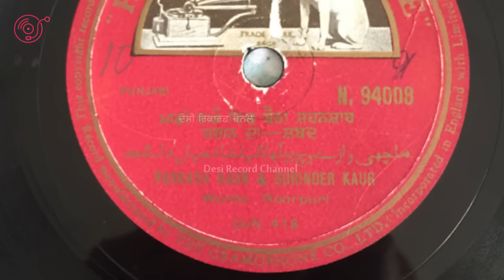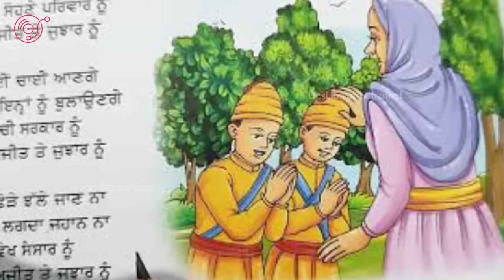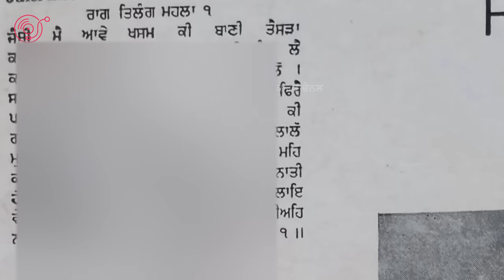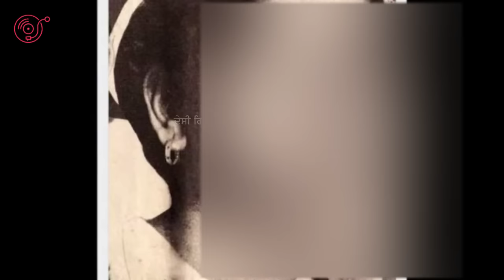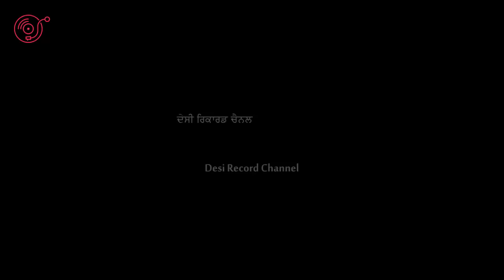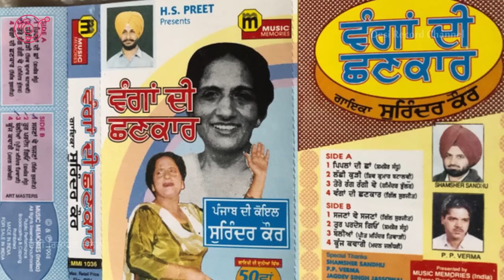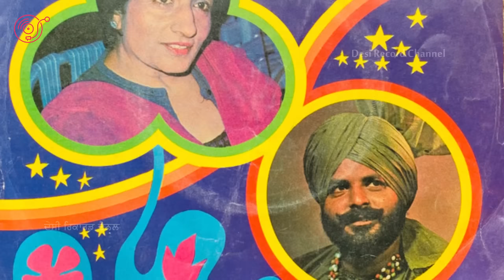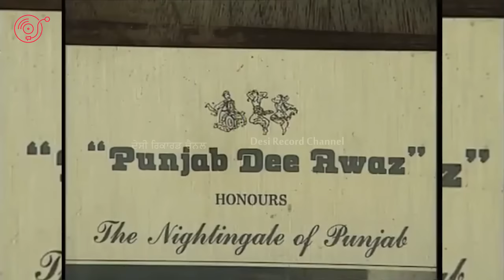ਪੰਜਾਬ ਦੀ ਕੋਇਲ ਸੁਰਿੰਦਰ ਕੌਰ (ਜੀਵਨੀ) | Biography of singer Surinder Kaur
- गायिका सुरिंदर कौर की जीवनी
ਪੰਜਾਬ ਦੀ ਕੋਇਲ ਨਾਲ ਮਸ਼ਹੂਰ ਸੁਰਿੰਦਰ ਕੌਰ ਪੰਜਾਬੀਆਂ ਦੀ ਅਜਿਹੀ ਗਾਇਕਾ ਹੈ ਜਿਹੜੀ ਹਰ ਕਿਸੇ ਨੂੰ ਆਪਣੀ ਦਾਦੀ ਜਾਂ ਨਾਨੀ ਵਰਗੀ ਲਗਦੀ ਹੈ।  ਬੇਸ਼ੱਕ ਉਨ੍ਹਾਂ ਨੇ ਅਨੇਕਾਂ ਗਾਇਕਾਂ ਨਾਲ ਰਲ਼ਕੇ ਦੋਗਾਣੇ ਗਾਏ ਹਨ ਪਰ ਪੰਜਾਬੀ ਲੋਕ ਗੀਤ ਉਨ੍ਹਾਂ ਰੂਹ ਨਾਲ ਗਾਏ ਹਨ। ਅਸੀਂ ਪੰਜਾਬੀ ਲੋਕ ਉਨ੍ਹਾਂ ਨੂੰ ਇਕ ਪੰਜਾਬੀ ਗਾਇਕਾ ਵਜੋਂ ਹੀ ਜਾਣਦੇ ਹਾਂ ਪਰ ਉਨ੍ਹਾਂ ਦੇ ਦਰਜਨਾਂ ਹਿੰਦੀ ਗੀਤ ਵੀ ਰਿਕਾਰਡ ਕਰਵਾਏ ਹਨ।  ਉਨ੍ਹਾਂ ਤਕਰੀਬਨ 35 ਹਿੰਦੀ ਫਿਲਮਾਂ ਵਿਚ ਪਲੇਅ ਬੈਕ ਸਿੰਗਰ ਤੇ ਤੌਰ ਤੇ ਵੀ ਗਾਇਆ ਹੈ।
ਇਸ ਮਹਾਨ ਗਾਇਕਾ ਦਾ ਜਨਮ ਅਣਵੰਡੇ ਪੰਜਾਬ ਦੀ ਰਾਜਧਾਨੀ ਲਾਹੌਰ ਵਿਚ 25 ਨਵੰਬਰ 1929 ਨੂੰ ਪਿਤਾ ਬਿਸ਼ਨ ਦਾਸ ਅਤੇ ਮਾਤਾ ਮਾਇਆ ਦੇਵੀ ਦੇ ਘਰ ਹੋਇਆ। ਅਪਣੇ ਭੈਣ ਭਰਾਵਾਂ ਵਿਚੋਂ ਸੁਰਿੰਦਰ ਕੌਰ ਚੌਥੇ ਥਾਂ ਤੇ ਸੀ। ਮੁਹਿੰਦਰ ਕੌਰ, ਮਨਜੀਤ ਕੌਰ, ਤੇ ਨਰਿੰਦਰ ਕੌਰ ਤੋਂ ਇਲਾਵਾ ਪ੍ਰਸਿੱਧ ਪੰਜਾਬੀ ਗਾਇਕਾ ਪ੍ਰਕਾਸ਼ ਕੌਰ ਇਨ੍ਹਾਂ ਤੋਂ ਵੱਡੀ ਸੀ। ਸੁਰਿੰਦਰ ਕੌਰ ਆਪਣੀ ਵੱਡੀ ਭੈਣ ਦੀ ਇਕ ਯਾਦ ਸਾਂਝੀ ਕਰਦੀ ਹੈ।
ਸੁਰਿੰਦਰ ਕੌਰ ਨੂੰ ਆਪਣੀ ਗਾਇਕੀ ਦੇ ਬਲ ਤੇ ਬਹੁਤ ਸਾਰੇ ਮਾਣ-ਸਨਮਾਨ ਮਿਲੇ। ਸੰਨ 2002 ਵਿਚ ਗੁਰੂ ਨਾਨਕ ਦੇਵ ਯੂਨੀਵਰਸਿਟੀ, ਅੰਮ੍ਰਿਤਸਰ ਨੇ ਉਸ ਨੂੰ ਡਾਕਟਰਰੇਟ ਦੀ ਆਨਰੇਰੀ ਡਿਗਰੀ ਦਿੱਤੀ। ਸੰਨ 2000 ਵਿਚ ਭਾਰਤੀ ਸੰਗੀਤ ਤੇ ਨਾਟਕ ਅਕੈਡਮੀ ਨੇ ਉਸ ਦਾ ਪੰਜਾਬੀ ਲੋਕ ਸੰਗੀਤ ਲਈ ਸਨਮਾਨ ਕੀਤਾ। ਇਸ ਤੋਂ ਇਲਾਵਾ 1984 ਵਿਚ ਭਾਰਤੀ ਸਾਹਿਤ ਅਕਾਦਮੀ ਵੱਲੋਂ ਨੈਸ਼ਨਲ ਐਵਾਰਡ, ਭਾਸ਼ਾ ਵਿਭਾਗ ਪੰਜਾਬ ਵੱਲੋਂ ਪਚੱਤਰਵੇਂ ਜਨਮ ਦਿਨ ਤੇ ਵਿਸ਼ੇਸ਼ ਸਨਮਾਨ, ਜਲੰਧਰ ਦੂਰਦਰਸ਼ਨ ਵੱਲੋਂ ਲਾਈਫ ਟਾਇਮ ਅਚੀਵਮੈਂਟ ਐਵਾਰਡ, ਪੰਜਾਬੀ ਯੂਨੀਵਰਸਿਟੀ ਪਟਿਆਲਾ ਵੱਲੋਂ ਸਰਬ ਭਾਰਤੀ ਕਾਨਫਰੰਸ ਵਿਚ ਪੂਰੇ ਪਰਵਾਰ ਦਾ ਸਨਮਾਨ ਕੀਤਾ ਗਿਆ। ਸੰਨ 29 ਮਾਰਚ 2006 ਵਿਚ ਉਸ ਨੂੰ ਭਾਰਤ ਦੇ ਰਾਸ਼ਟਰਪਤੀ ਡਾਕਟਰ ਅਬਦੁਲ ਕਲਾਮ ਅਜ਼ਾਜ ਵੱਲੋਂ ਪਦਮ ਸ੍ਰੀ ਐਵਾਰਡ ਵੀ ਦਿੱਤਾ ਗਿਆ।
22 ਦਸੰਬਰ 2005 ਨੂੰ ਹਾਰਟ ਅਟੈਕ ਦਾ ਦੌਰਾ ਪੈ ਗਿਆ ਜਿਸ ਕਰਕੇ ਉਨ੍ਹਾਂ ਨੂੰ ਪੰਚਕੂਲਾ ਦੇ ਜਨਰਲ ਹਸਪਤਾਲ ਵਿੱਚ ਦਾਖਲ ਕਰਵਾਉਣਾ ਪਿਆ। ਸਿਹਤ ਦੀ ਖ਼ਰਾਬੀ ਸਦਕਾ 2006 ਵਿੱਚ ਉਸ ਨੂੰ ਇਲਾਜ ਲਈ ਅਮਰੀਕਾ ਵਿਖੇ ਰਹਿੰਦੀਆਂ ਆਪਣੀਆਂ ਧੀਆਂ ਕੋਲ ਜਾਣਾ ਪਿਆ। ਜਿੱਥੇ ਉਸ ਨੂੰ ਨਿਊ ਜਰਸੀ ਹਸਪਤਾਲ ਵਿੱਚ ਇਲਾਜ ਲਈ ਦਾਖ਼ਲ ਕਰਵਾਇਆ ਗਿਆ। ਇਸ ਹਸਪਤਾਲ ਵਿੱਚ ਹੀ ਪੰਜਾਬ ਦੀ ਇਸ ਮਹਾਂਨ ਗਾਇਕਾ ਨੇ 15 ਜੂਨ 2006 ਨੂੰ ਆਖ਼ਰੀ ਸਾਹ ਲਿਆ।
Surinder Kaur, famous for the cuckoo of Punjab, is a Punjabi singer who looks like her grandmother or grandmother to everyone. Of course, he has sung duets with many singers, but he has sung Punjabi folk songs with soul. We Punjabi people only know her as a Punjabi singer but she has also recorded dozens of Hindi songs. He has also sung as a playback singer in about 35 Hindi films.
This legendary singer was born in Lahore, the capital of undivided Punjab, on 25 November 1929 to father Bishan Das and mother Maya Devi. Among her siblings, Surinder Kaur was in the fourth place. Apart from Muhinder Kaur, Manjit Kaur, and Narinder Kaur, famous Punjabi singer Prakash Kaur was older than them. Surinder Kaur shares a memory of her elder sister.
Surinder Kaur received many honors on the strength of her singing. In 2002, Guru Nanak Dev University, Amritsar awarded him an honorary doctorate degree. In the year 2000, the Indian Music and Drama Academy honored him for Punjabi folk music. Apart from this, in 1984, the National Award was given by the Indian Sahitya Akademi, a special honor was given by the Punjab Department of Languages ​​on the occasion of the 75th birthday, the Lifetime Achievement Award was given by Jalandhar Doordarshan, and the entire family was honored by the Punjabi University Patiala in the All India Conference. On March 29, 2006, he was also given the Padma Shri award by the President of India, Dr. Abdul Kalam Azaj.
On 22 December 2005, he suffered a heart attack due to which he had to be admitted to the General Hospital in Panchkula. In 2006, due to ill health, she had to go to her daughters living in America for treatment. Where he was admitted to New Jersey Hospital for treatment. This great singer of Punjab breathed her last on 15 June 2006 in this hospital.